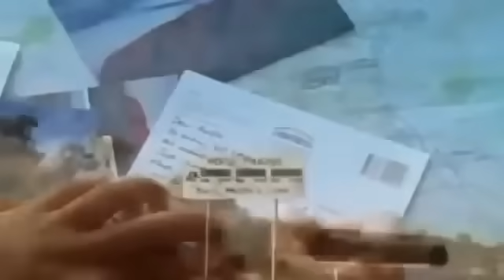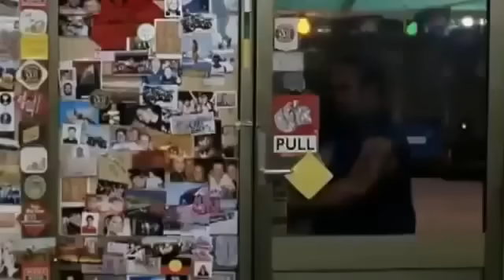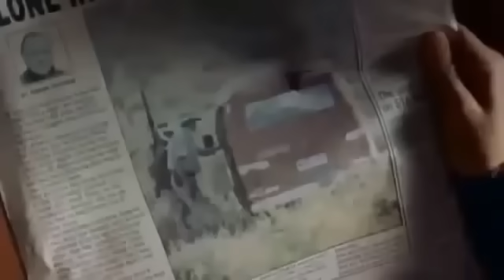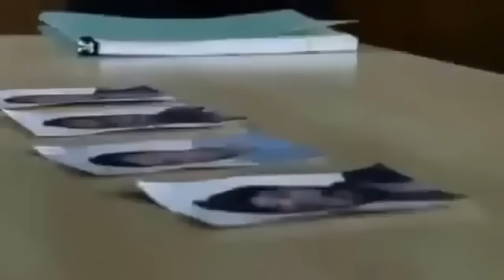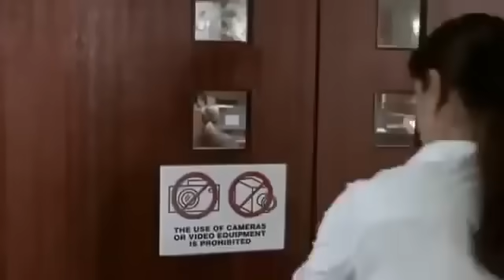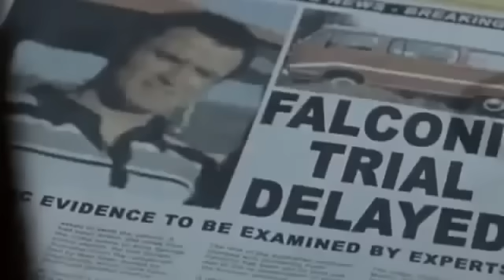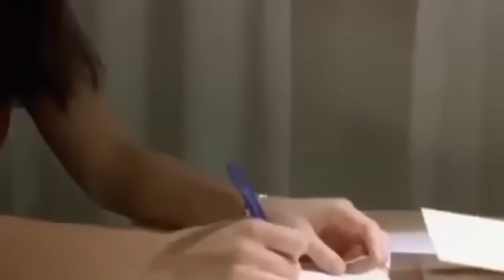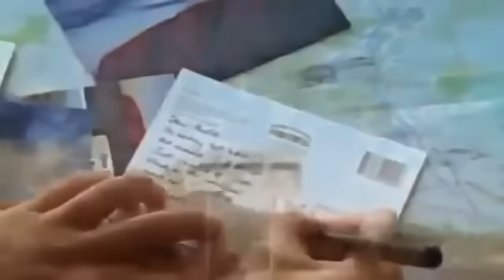Morte na Estrada Filme Completo Dublado Suspense Peliculas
Morte na Estrada - Filme Completo Dublado - Suspense Peliculas storyline: fonte ht.

Sequestrada Filme Completo Dublado 2013 Suspense Abducted Sinopse: A herdeira de uma cadeia de hotéis de luxo é sequestrada por uma quadrilha de traficantes .

Rios de Sangue - Filme de Suspense Completo Dublado Quando os recém-casados Clark e Summer descobrem que estão esperando o primeiro filho, decidem ir ao Ariz.